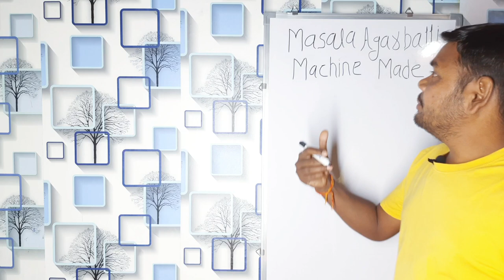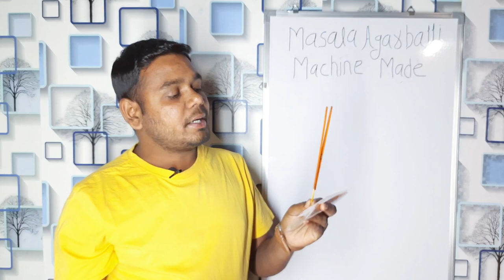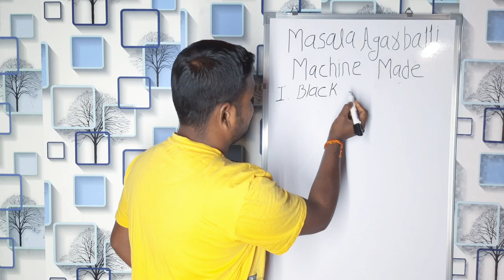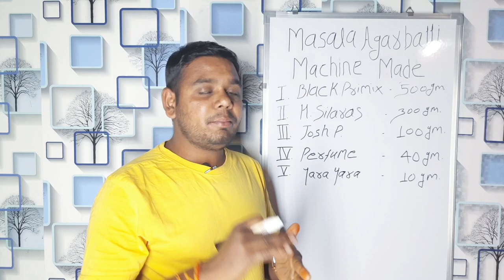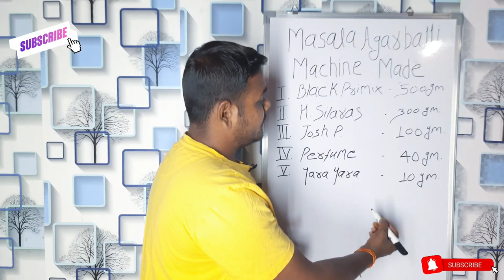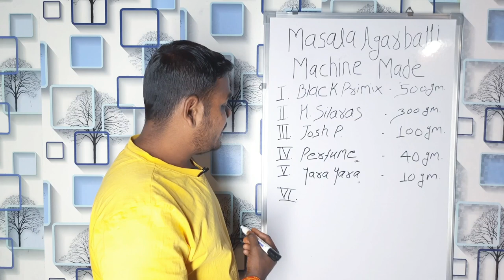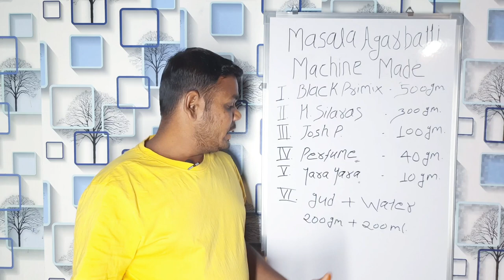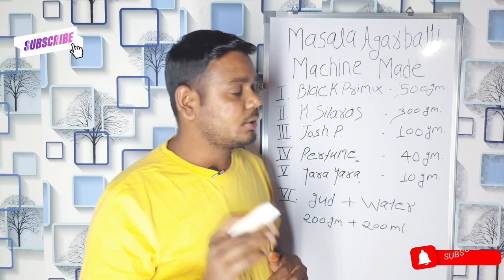The right way to make machine made masala Agarbstti मशीन से मसाला अगरबत्ती बनाने का सही तरीका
Black Agarbatti
Masala Agarbatti
Flora Agarbatti
Color Agarbatti
Dhup Agarbatti
Loban Agarbatti
Duna Agarbatti
Dhup Kaun
Samrani Cup
Dhoop Stick
Cow Dung Dhoop
Dhoop Cone
Gila Dhoop
Mosquito Agarbatti
Vietnam agarbatti machines
Hung Tune
Fitter setting
AC drive
DC motor
Sensor
Bamboo stick
Premix powder
Loban Premix
Cow dung
Natural Agarbatti
Agarbatti perfume
Raw Agarbatti
Agarbatti Compound
Agarbatti Camical